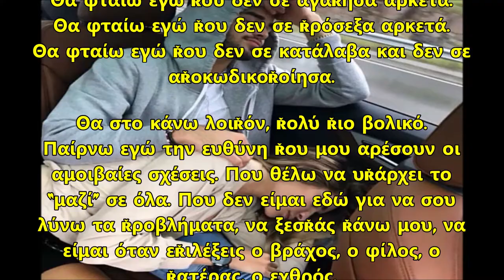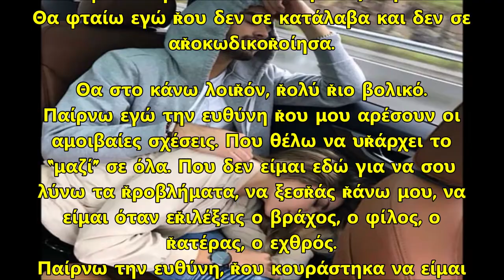Να σε προσέχεις, γιατί εγώ, κουράστηκα!